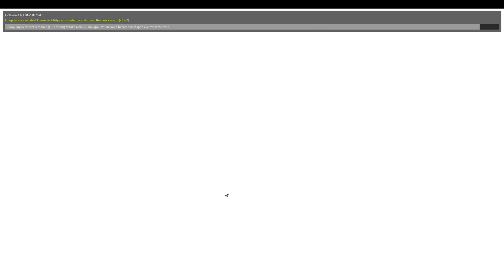Tornado/storm chaser in Greenville. EF5!?! Episode 5, Roblox, Greenville, Wisconsin. (Back!)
It has been YET another while since I've uploaded anything Roblox and about a year since the tornado chaser series.

NOTE: In the thumbnail and such it says episode 4 but my stupid ass meant episode 5, sorry for the inconvenience.

Thumbnail made by Liam (@findingcars100) and Vipa.

NOTE: Some minor and medium mistakes were made, please ignore it :)

Make sure to checkout my friends channels and their POVs!

Also I would like to thank you guys SO MUCH for all the support that this channel has received, you guys are Heaven angels!